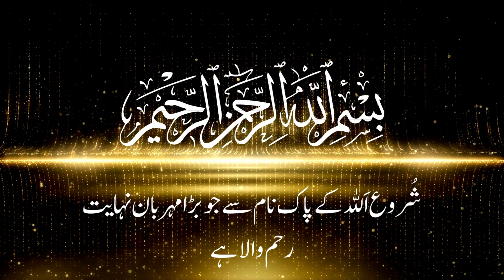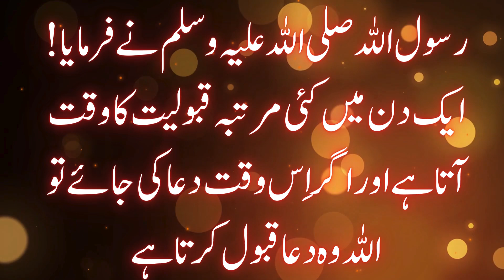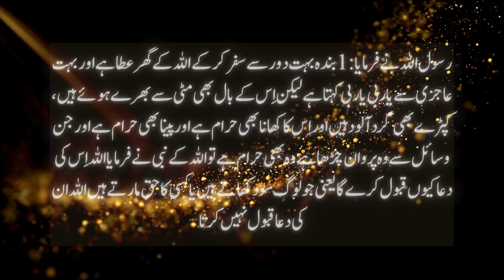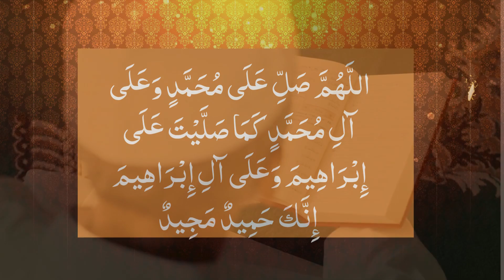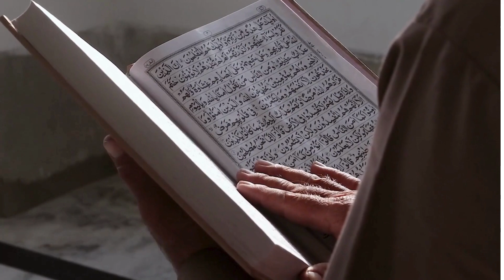Dua Ki Qaboliyat Ka Wazifa | Dua Mangne Ka Tarika | Farhat Hashmi Bayan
Islami Wazifa TV is your go-to channel for powerful Islamic prayers, duas, and wazifas to bring peace, blessings, and success into your life. We share authentic and easy-to-follow Islamic practices to help you strengthen your faith and achieve your goals. Join Islami wazifa for daily spiritual guidance and practical tips to enhance your connection with Allah